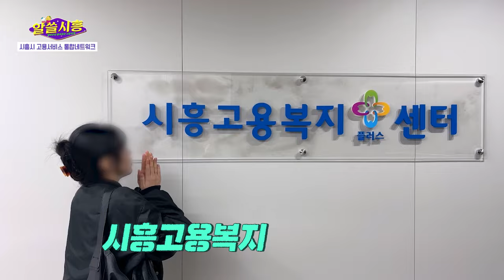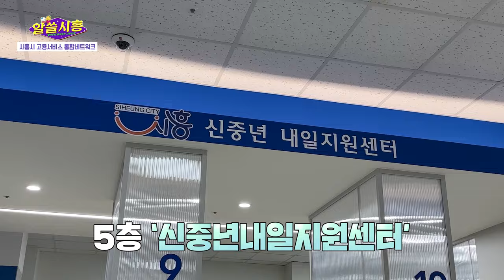[알쓸시흥] 일자리가 필요할 때 여기서 모두 다 해결?!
시흥시 고용서비스 통합네트워크!!

👩‍🔧 역대 최대 [2024년 K-시흥 채용박람회] 개최! 🧑‍💼
 📍장        소 : 대야삼2어린이공원(시흥시비둘기공원1길 6/ 서행선 신천역 1번출구 앞)
 📍규        모 : 구인기업 66개사(현장면접 52개사,  서류접수 16개사), 구인인원 300여명
 📍내       용 :  축제같은 채용박람회로 면접 외 다양한 부대행사
                 (인생네컷, 이력서 사진촬영, 면접 헤어/메이크업, 퍼스널 컬라진단, 타로진단, 디지털 체험 등)
 📍참가방법 : 신분증 및 이력서 지참(이력서는 행사장에서 작성 가능)